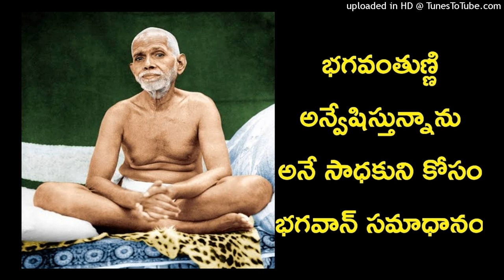How to Find God ? - Ramana Maharshi